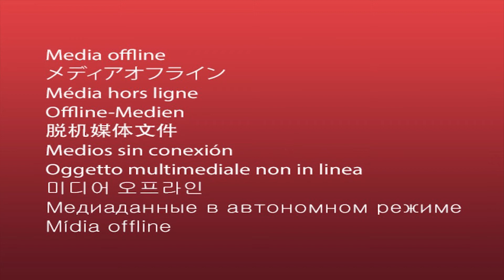the mustache sketch but it's opposite day